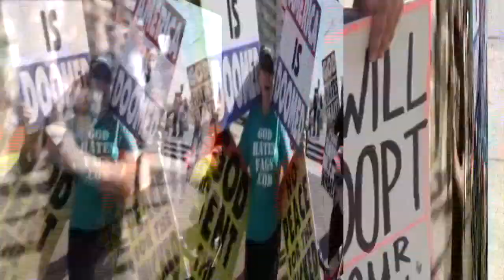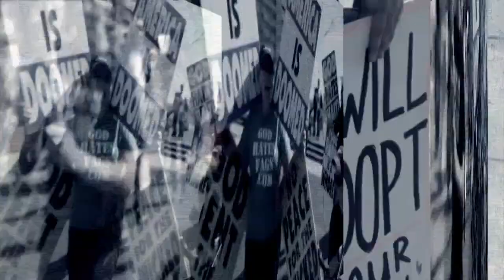Speaking Freely with Bradley Shear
Sanford Ungar discusses digital privacy for young people with attorney Brad Shear, founder of Digital Armour. This interview was recorded on January 24, 2018.